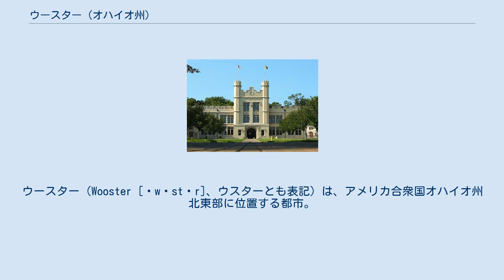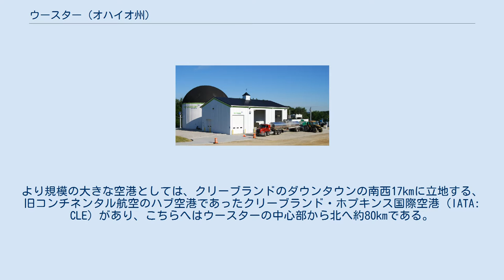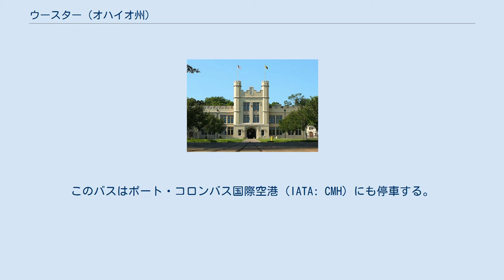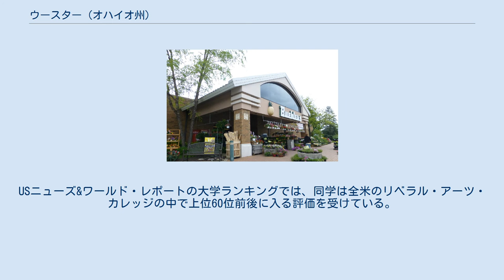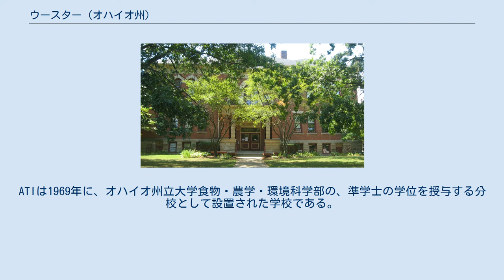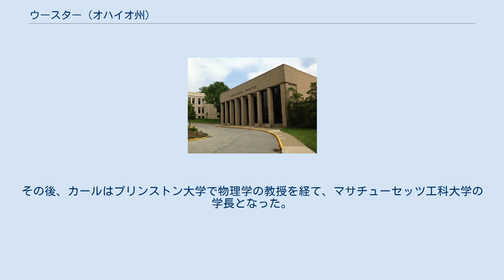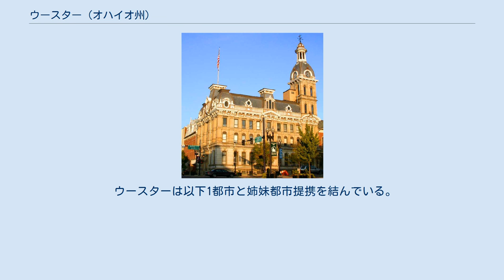ウースター (オハイオ州)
ウェイン郡_(オハイオ州)
ウースター（Wooster [ˈwʊstər]、ウスターとも表記）は、アメリカ合衆国オハイオ州北東部に位置する都市。
クリーブランドの南南西約90kmに位置する。
ウースター大学の大学町であり、またオハイオ州立大学が農業技術学校（ATI）およびオハイオ農業研究開発センター（OARDC）を置いている。
ウースターに郡庁を置くウェイン郡1郡のみで成る小都市圏は114,520人（2010年国勢調査）の人口を抱えている。
 ウースターは1808年、ジョン・ビーバー、ウィリアム・ヘンリー、およびジョセフ・ラーウィルの3人の入植者によって創設された。
ウースターという町の名は独立戦争の英雄デイビッド・ウースターを讃えてつけられた。
その後1811年にウェイン郡の郡庁がウースターに置かれ、1817年10月13日にウースターが町として正式に法人化された。
1818年には、ウースターに最初のウェイン郡地方裁判所庁舎が建てられた。
なお、現在の庁舎は1878年に建てられたものである。
 初期の入植者はメリーランド州、バージニア州、ニュージャージー州、およびニューイングランド諸州から流入してきた。
また、ペンシルベニア・ダッチの入植者も大量に流入した。
初期にウェイン郡や南隣のホームズ郡に入植し、コミュニティを形成したアーミッシュは、この地の農業の発展に大きく貢献した。
 1866年、長老派教会がこの地にウースター大学を創立した。
ウースター大学は創立当初から、女子や非白人の学生にも平等な高等教育の機会を与えていた。
同学はその4年後、1870年に開校し、4人の女子学生を含む34人の新入生が入学した。
加えて1892年には、オハイオ州立大学の起源であるオハイオ農工大学からの伝統を受け継ぐ、オハイオ農業研究開発センターの前身であるオハイオ農業実験所がウースターに移設された。
 1880-90年代に入ると、ウースターは周辺の農家が必要とするものを生産するための工業が発展した。
1890年時点でのウースターにおける最大の雇用主はアンダーウッド・ウィップ・カンパニーで、当時人口5,901人のこの町で、64人を雇用していた。
その他には、ウースターでは家具、革製品、小麦粉、動物のエサ、ライ・ウイスキー、御影石、機械、馬車などが生産されていた。
20世紀に入っても、ウースターは地元農家にとって重要な交易の中心地であり続けた。
 ウースターは北緯40度48分33秒西経81度56分14秒に位置している。
オハイオ州北東部、マンスフィールドとカントンのほぼ中間に位置し、いずれからも約50kmである。
州北東部の中心都市であるクリーブランドからは南南西へ約90km、州都コロンバスからは北東へ約145kmである。
 アメリカ合衆国国勢調査局によると、ウースター市は総面積42.37km2（16.36mi2）である。
 地質学的には、この地の基岩は頁岩のカヤホガ層の上に、礫岩・砂岩・シルト岩のローガン層が覆いかぶさっている。
カヤホガ層・ローガン層はともに石炭紀前半（ミシシッピ紀）に形成された層で、化石に富んでいる。
 ウースターの気候は四季がはっきりしており、特に冬の寒さが厳しく、エリー湖岸ほどではないものの降雪も見られる、大陸性の気候である。
最も暑い7月の平均気温は約22℃、最高気温の平均は約28℃で、日中32℃を超えることは平年で月に1-2日程度である。
最も寒い1月の平均気温は氷点下3℃、最低気温の平均は氷点下7℃で、月のほとんどの日は気温が氷点下に下がる。
降水量は1年を通じてほぼ平均しており、月間60-110mm程度であるが、冬季の2月はやや少なく、月間50mm弱である。
年間降水量は950mm程度である。
また、冬季の12月から3月にかけての月間降雪量は13-21cm、年間降雪量は81cmに達する。
ケッペンの気候区分では、ウースターは計算上はかろうじて温暖湿潤気候（Cfa）の条件を満たすものの、通例では中西部の大部分に分布する亜寒帯湿潤気候（Dfa）に含められる。
 ウースターの街路は市中心部では比較的整然と区画されているものの、周縁部では入り組んでいる。
東西に通る通りはマーケット・ストリートを境に東（E）と西（W）に、ま...